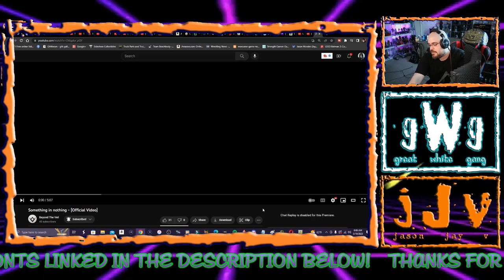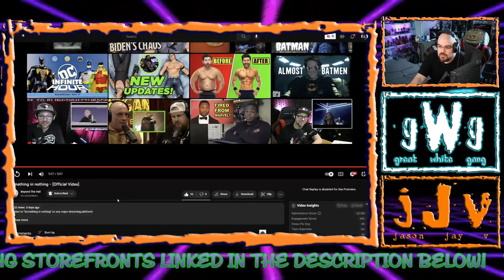"Something In Nothing" (JJV Reacts/Reviews)